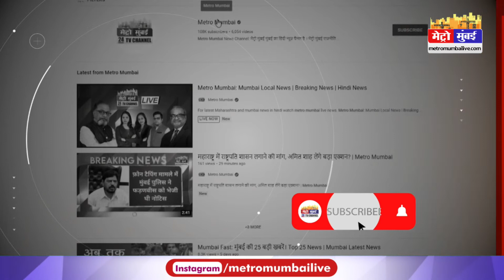Nupur Sharma की हो सकती है हत्या ,मौलाना का बयान | Prophet Mohammed | Metro Mumbai